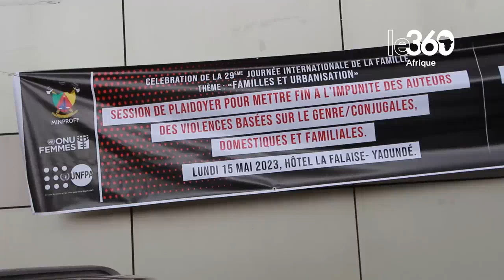Recrudescence des féminicides au Cameroun: l’alerte de la société civile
Près de 30 femmes ont été assassinées au Cameroun depuis le début de l’année. Un record qui a poussé les acteurs de la société civile à dénoncer ces féminicides, lors de la célébration de la Journée internationale des familles, le 15 mai.